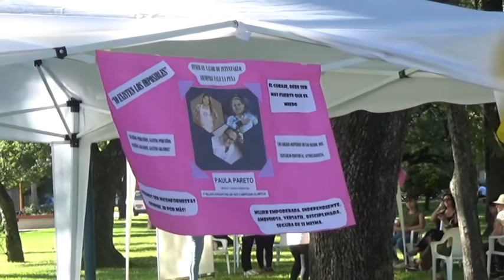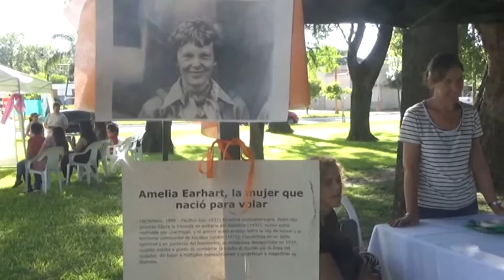SAN CARLOS SUD - SE REALIZÓ LA 1° JORNADA DE SENSIBILIZACIÓN Y ACOMPAÑAMIENTO ENTRE MUJERES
SAN CARLOS SUD
DRA. FLORENCIA PRIMO - PRESIDENTA COMUNAL
SE REALIZÓ LA 1° JORNADA DE SENSIBILIZACIÓN Y ACOMPAÑAMIENTO ENTRE MUJERES